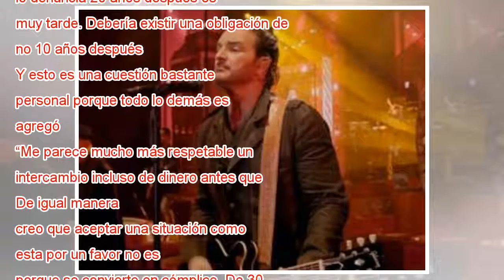Ricardo Arjona cataloga de cómplices a quienes no denuncian acoso y abuso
Ricardo Arjona fue consultado sobre los casos de acoso y abuso que han remecido el mundo y la industria del espectáculo. Su opinión enfatizó en un punto, que a sus ojos puede ser visto como una barbaridad, según señaló a El País, pero aseguró que no ...